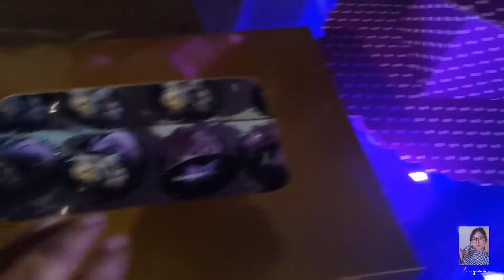BTS Themed Party | Vlog 31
Thank you Lord,  I'm so speechless.

Credits to BG music